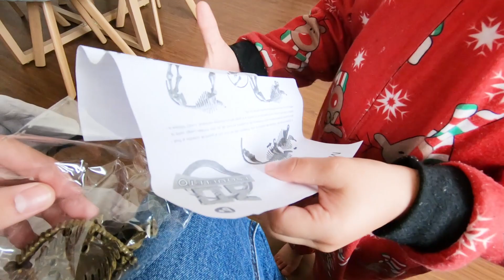🎄 ¡¡CELEBRAMOS la mejor NOCHEBUENA de nuestras vidas en PERÚ!! CENA NAVIDEÑA al ESTILO PERUANO!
CELEBRAMOS TODOS JUNTOS por PRIMERA VEZ la NOCHEBUENA en PERÚ con una cena al ESTILO PERUANO! DEMASIADO RICO!!

¡ÁBREME!

¿QUIENES SOMOS? Somos Sara, Oscar, el pequeño Isaac y la Chiqui. Estamos comenzando una nueva aventura en familia en este hogar lleno de mucho amor junto a ustedes, nuestro camino de la maternidad y crianza está por verse, y nos falta mucho por hacer, así que esperamos les encante!!

Acompáñennos en nuestras aventuras y a disfrutar de la vida y la familia... LOS AMAMOOOOSSSS...